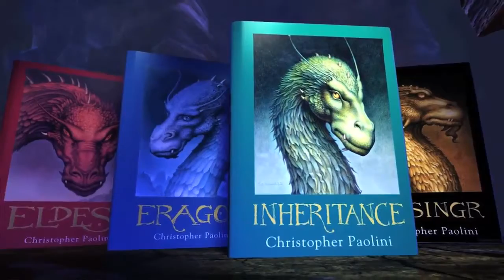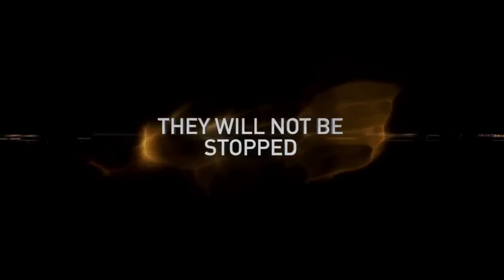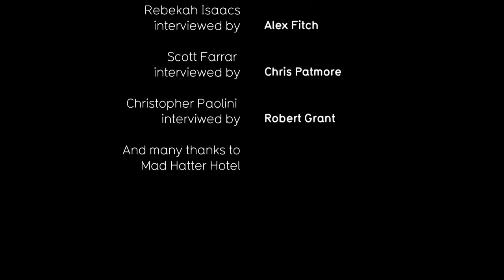SCI-FI-LONDON The Pulse | Episode 3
SCI-FI-LONDON's monthly magazine show featuring news, views and interviews.